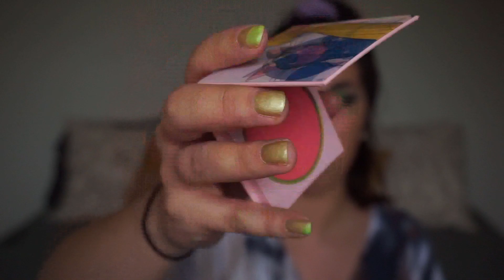First Impressions on May Purchases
📃 List of Black Owned Brands to Support *may not be CF